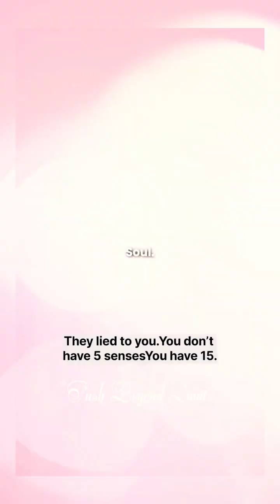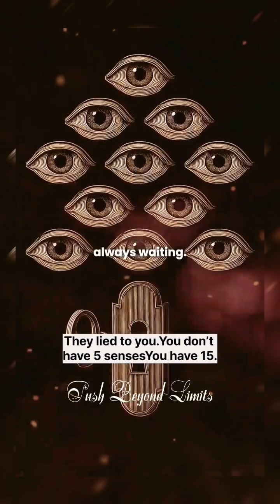You’ve Been Lied To: Humans Don’t Have 5 Senses—We Have 15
Think you know how your senses work? Think again. We’ve all been taught that humans have five senses—sight, sound, smell, touch, and taste. But what if I told you that’s just the beginning? In this video, we’ll blow your mind as we reveal the 15 senses humans actually have, and how they’ve been hiding in plain sight all along! 😱

From the sense of balance to the sense of time—you won’t believe the hidden abilities your body uses every day without you even realizing it. Whether you're into science, psychology, or just want to impress your friends with some mind-bending facts, this video is for you! 🧠✨

Get ready for a sensory overload that will change the way you see (and feel) the world. 🔍